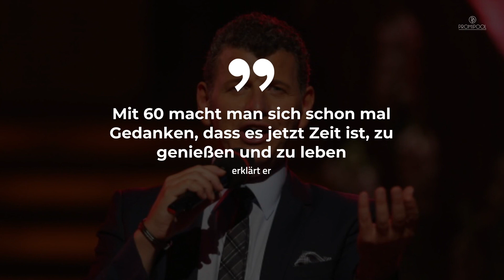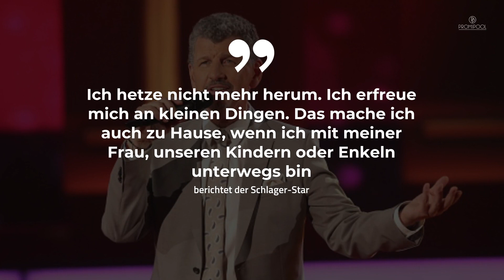Semino Rossi nahm fast 20 Kilo ab: „Habe mich nicht mehr wohlgefühlt“ • PROMIPOOL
Was wäre die Schlager-Welt ohne Semino Rossi? Seit vielen Jahren begeistert der sympathische Argentinier seine Fans mit wunderschönen Melodien. 2022 sorgte er allerdings für einen Schock: Zuerst trennte sich Semino Rossi vorübergehend von seiner Frau und dann kündigte er eine mehrmonatige Bühnen-Pause an. Es war Zeit für eine Veränderung, wie er damals erzählte. Semino Rossi 2023: Er hat enorm abgenommen. Mehr im Video!